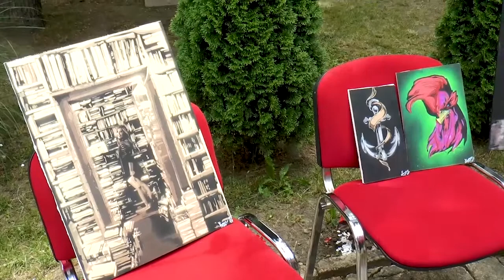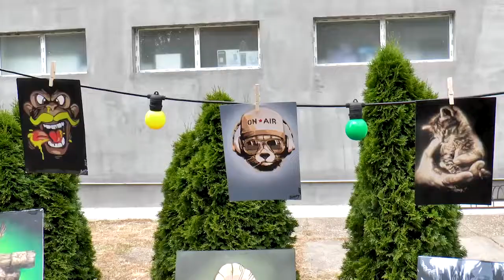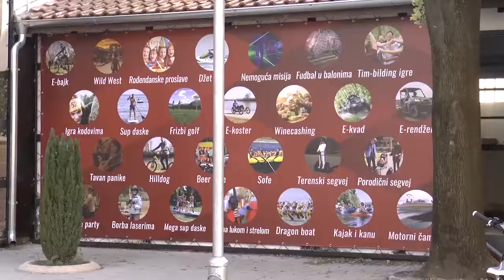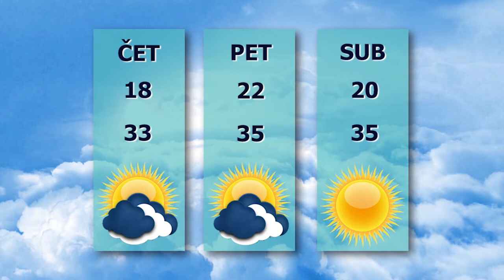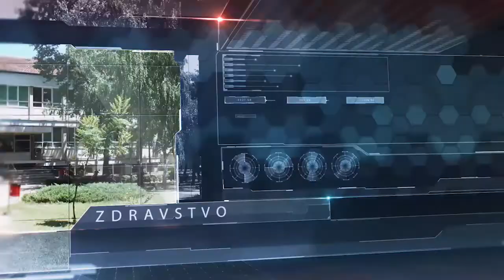TV BEČEJ: Pregled vesti 15.6.2021.